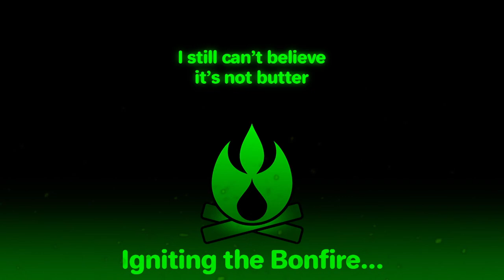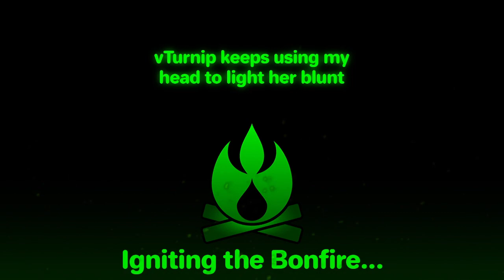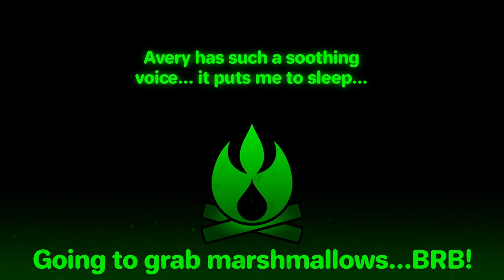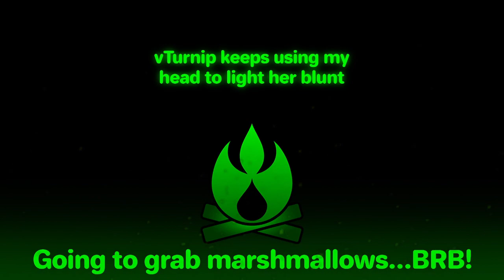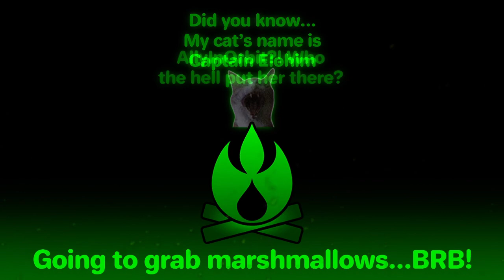Xenoblade Chronicles 2 - Get Rex'd